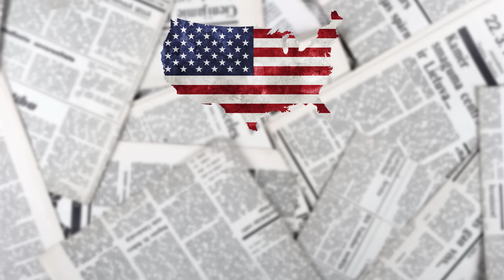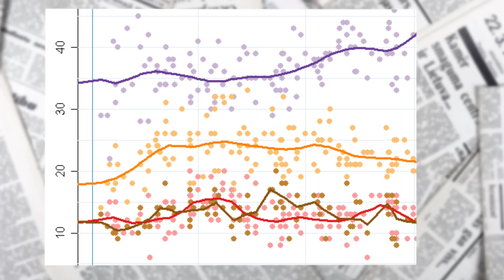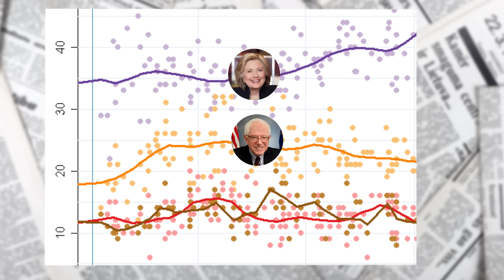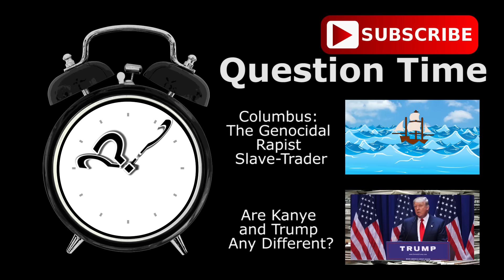Can Bernie Sanders Actually Beat Hillary Clinton?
You may have recently seen headlines about Bernie Sander's fundraising in the third quarter. Headlines like “Bernie Sanders Almost Matches Hillary Clinton's in the Third Quarter”.  Throughout much of the press, the tone is still patronizing. The guy raised 24 million dollars in small contributions from real people, while Clinton only raised about 28 million, even though she benefited from cash from big money interests. Multinational corporations, wall street, basically, the establishment.

Hillary should be getting at least a little nervous, we continue to see Bernie's polls rise, as he comes from behind.

And yet, much of the press is still reporting on this like Bernie's just an amusing side show. Like he's a sweet old jewish grandpa who's doing unbelievably well for someone who obviously doesn't stand a chance against the person who we all already know is going to win.

You gotta admit, Bernie's got an uphill battle. In America, the candidate with more money almost always wins, and Hilary is still killing Bernie in that arena. Bernie's even admitted that he has no chance of raising as much dough as Hillary.

On top of that, she still has a huge lead in the national polls; she's the darling of the democratic establishment; plus, she's a Clinton!

How do you beat someone like that?

Bernie Sanders is clearly an exhilarating speaker. He's turned out huge crowds, broken records in small-sized donations, and if given the opportunity to enact his policies, he has the promise to be as transformative a president as FDR.

But does he really stand a chance of winning? Well, it doesn't look great. Here's a graph of the national  polls. As you can see, Hillary is still leading by quite a wide margin. Bernie really doesn't look like he stands a chance.

That's the wrong graph. This is actually a graph of the 2008 polls for the equivalent months leading up to the election. And that hopeless candidate isn't Bernie Sanders, it's president Obama.
And yeah, he won.

So let's look this election cycle's polls. Things look a little bit better, but there's only one way to tell for sure. Let's plot it onto the 2008 primary graph, and adjust the margins to fit.

Yeah, as you can see, while Obama was flatlining nationally at this point, Bernie is spiking. And while Hillary was still rising in the polls then, this time around she's doing nothing but falling, from what everyone thought was an insurmountable lead. She's actually almost dipped to where she was at this point last time.

And that's not the only thing. Nationally, not everyone is plugged into the politics as much as they are in the early primary states, like Iowa and New Hampshire. In those states, Bernie is already leading, whereas at this point in the 2008 primaries, Obama didn't look like he stood a chance at all. (Partly, because he didn't in New Hampshire).

Bernie continues to rise in the polls in these states, and nationally, while Hilary continues to fall. He has mobilized an enormous grass-roots movement. He's held to the same principles his entire life. And, unlike both Clinton and the current president, his donor base is not made up of wall street firms and other major corporate donors. So, Bernie's promise of hope and change might actually be something you can believe in. And unlike Clinton supporters, Bernie's supporters actually believe in his vision for America. So if the Clinton campaign has any sense, they're probably looking at this guy and asking themselves this question: